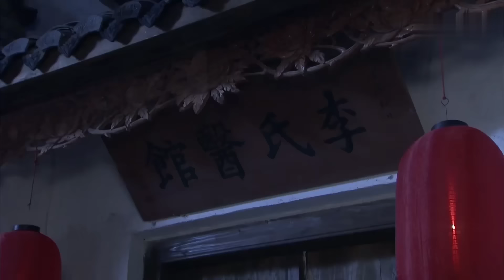[EngSub] 一剑狂医 03|一代剑神遭人暗算武功尽失,竟身负上古神秘功法,不仅医人还医仙